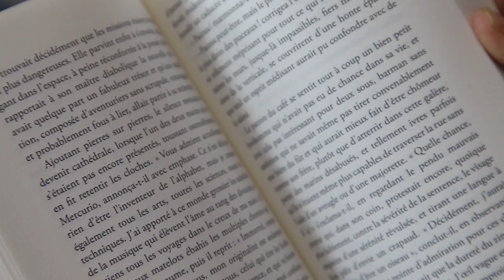Alain Roussel - Le Labyrinthe du Singe", éditions Apogée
Alain Roussel présente son livre "Le Labyrinthe du Singe", paru aux éditions Apogée.
Réalisation : Michel Ogier